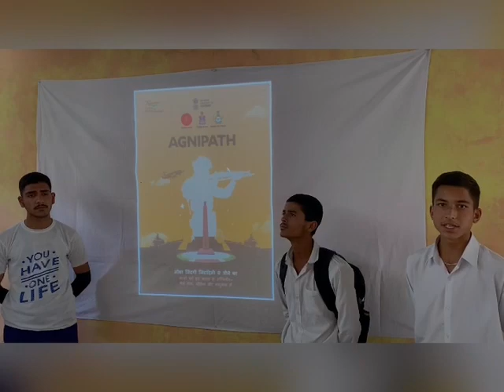MOTIVATIONAL SPEECH ABOUT AGNIPATH SCHEME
With the aim to promote the benefits and bring clarity on newly inducted recruitment process of Armed Forces i.e AGNIPATH Scheme, Indian Army conducted a campaign for school students of paddar block.JoinIndianArmy Indian Army People's Army@DCKishtwar@Whiteknight_IA@NorthernComd_IA